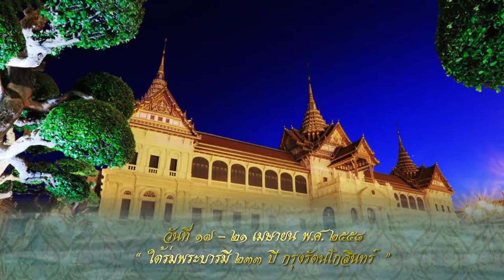M. T3เล่าขานตำนานไทย